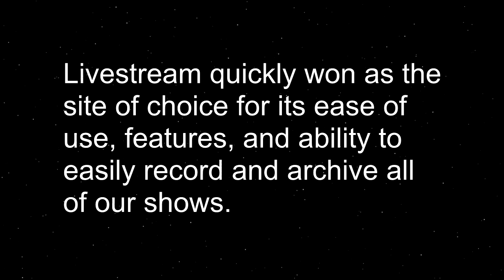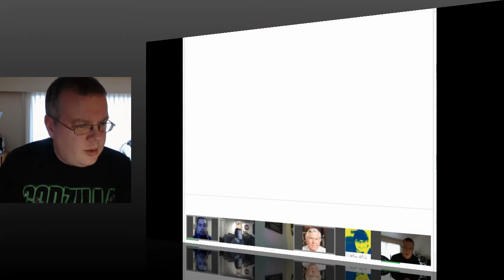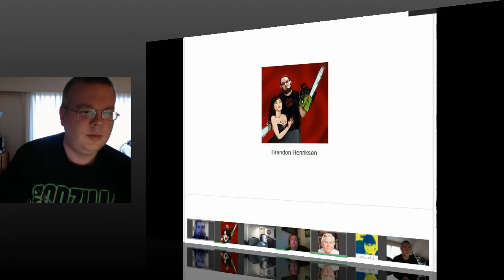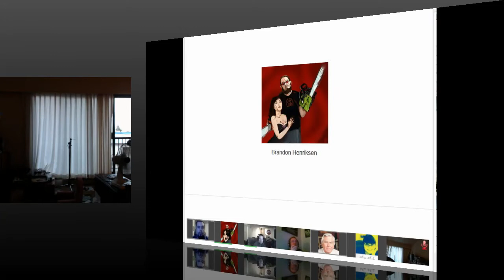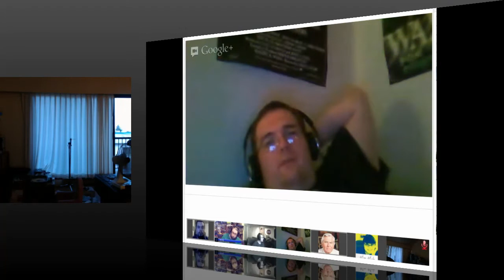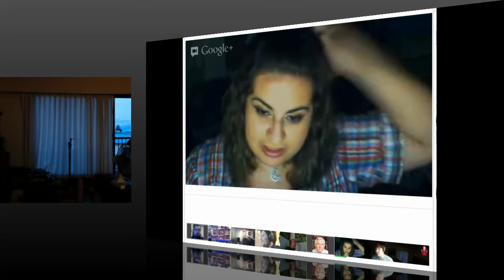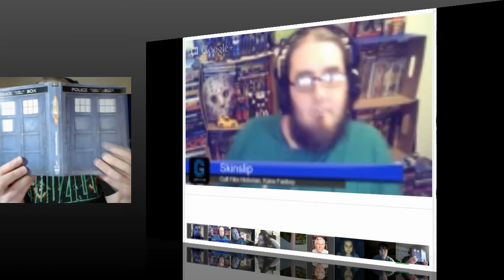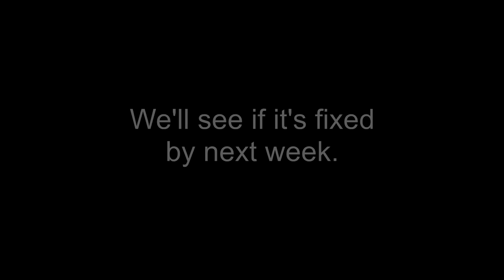Livestream Archives - Saturday Night InSaNiTy - April 27, 2013 - Part 1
Join the Official World of Zaranyzerak discord server Originally streamed live April 27, 2013

Re-presenting another long-lost stream of geek chat goodness, rescued from the depths of cyberspace!

Livestream would only leave old streams available on their site for about a month, then they would be gone forever.  Luckily I recorded and archived every single one of them.